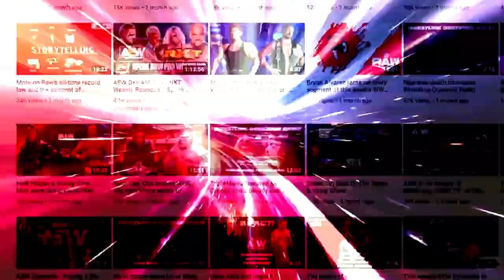Is the end near for Darby Allin?: Wrestling Observer Live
Bryan and Mike discuss a Darby Allin promo that took place on Friday's Rampage. [March 13, 2023]